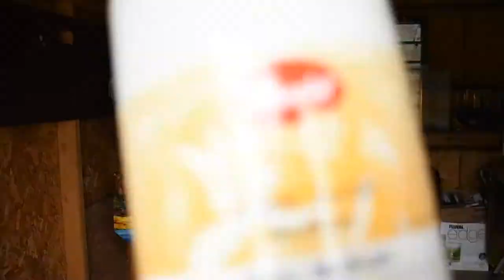Liem Duong Artist paint "baby riding fish", acrylic, 2018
I paint with traditional materials because they reflect my respect for animals. I still remember those days when my family and I moved to the big city of Hanoi. My dog was left behind in my home in the small village where I was born. Locked in the house, my dog, Mich died from hunger. He was like a family member, and his death made me burst into tears. That dog kept my house safe from thieves and snakes, but ironically, my dog was abused. Before he died, he was often beaten by the owner of a nearby restaurant when my dog searched for bones and other scraps on the restaurant’s floor. But thanks to Mich and other dogs, most of my memories about animals are fresh and happy. That is why I am drawn to paint animals.
Duonggialiem.com